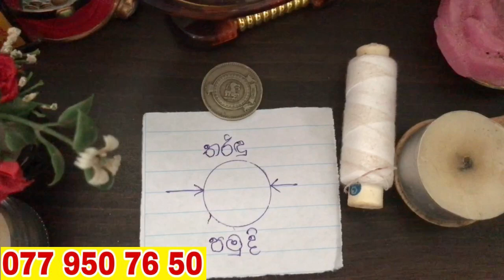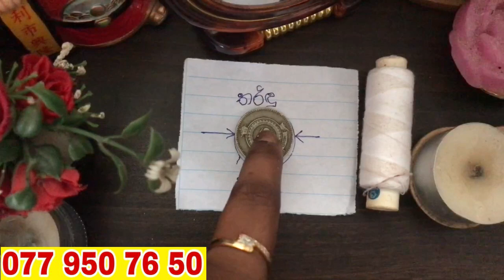පැයෙන් ඕන කෙනෙක් වශී කරන බලගතු ක්‍රමය | gurukam |washi gurukam | Dewa bakthi | mantra | Dewa shakthi